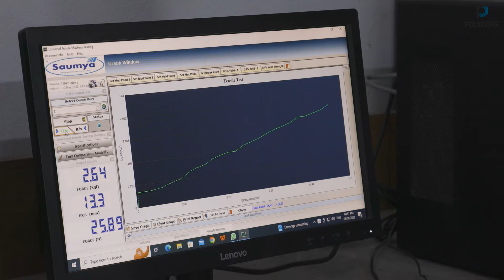Polycore FIBC Bags- Industrial Film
Witness the convergence of cutting-edge technology and skilled craftsmanship as each image reveals the meticulous process behind creating these reliable industrial solutions. From the rhythmic hum of machinery to the symphony of materials coming together, every frame showcases the dedication and precision that goes into producing FIBC Bags.

Recent Industrial Shoot - PolycoreFab LLP